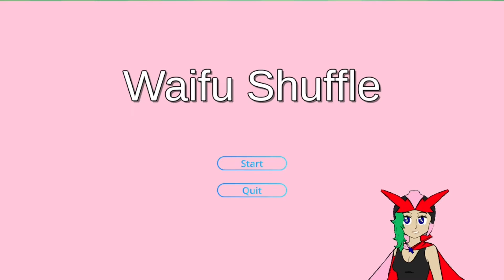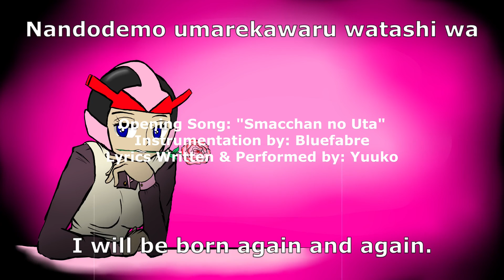Did Osamu Dezaki Even Play Sports? | Waifu Shuffle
Sussy History-making anime director...Cute girl, though. Thank you. Please localize more of his work!

Accept the Challenge and make a universe with the generator

Follow Action Smacchan on Social Media!